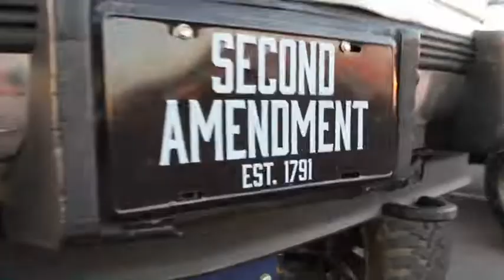MST “Tennessee Invasion”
MagnoliaStreetTrucks travel to Tennessee !!